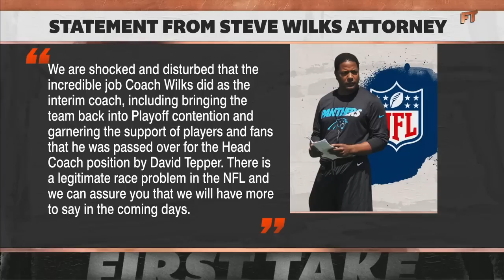Stephen A. reacts to Steve Wilks’ comments following the Panthers hiring Frank Reich | First Take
Stephen A. Smith, Ryan Clark and Marcus Spears react to Steve Wilks and his attorney's comments on the Carolina Panthers hiring Frank Reich as the next head coach.